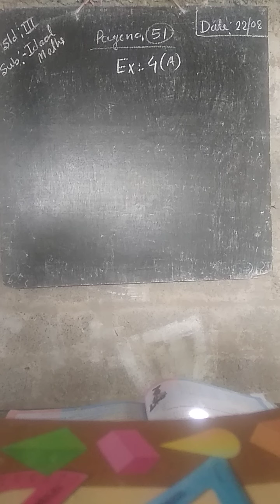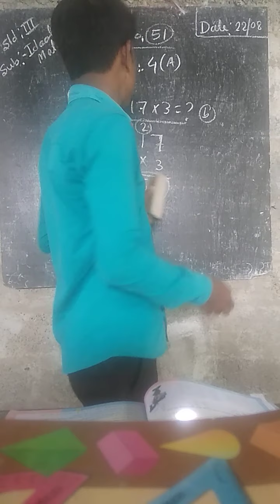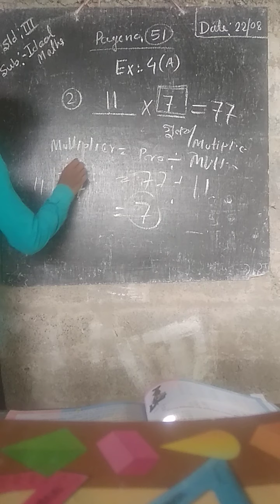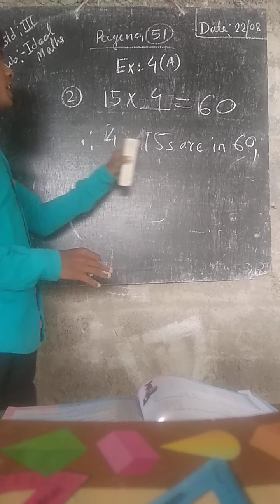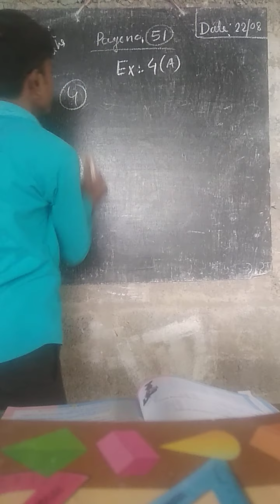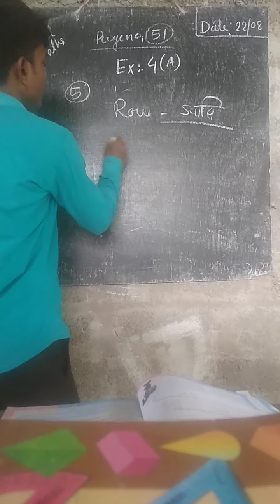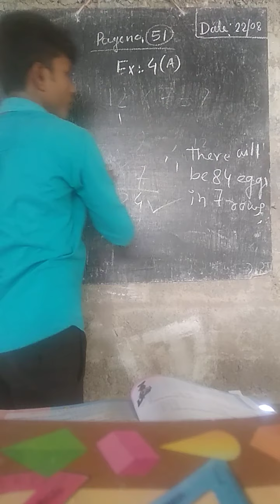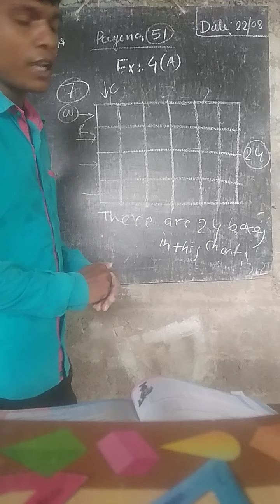তৃতীয় শ্রেণি/Ideal Maths//22/08//20